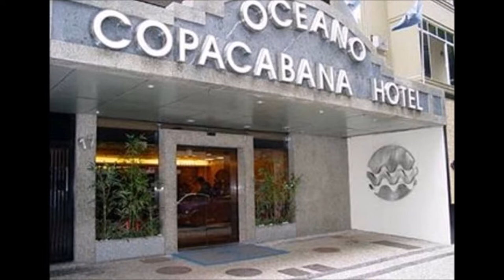Oceano Copacabana Hotel Preços, promoções e comentários Reservas Online Reservations